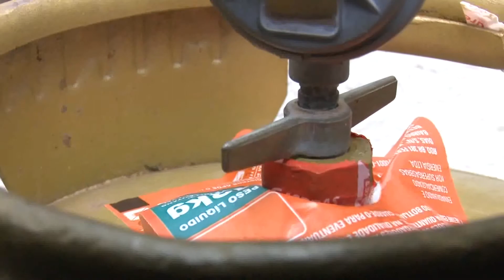08/11/17 Botijão de gás pode ser um perigo invisível na cozinha